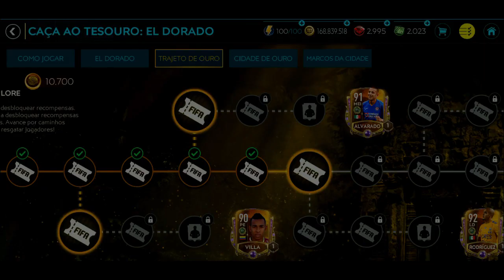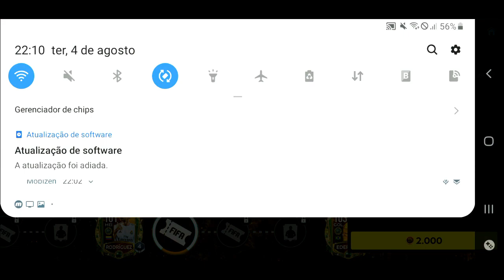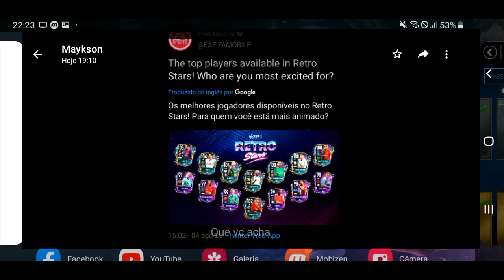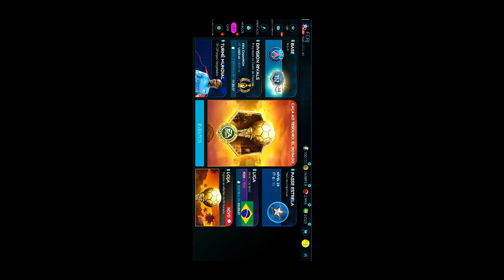"ZERANDO" CAÇA AO TESOURO EL DORADO E ASTROS RETRÔ CHEGANDO! 😁 - FIFA MOBILE 2020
Saalve galera! Vídeo novo no FCRJ! Após 20 dias de evento, chegou a hora de finalmente "zerar" ele com o que é pego free, abordamos alguns assuntos, e além disso, falamos sobre o evento que está pra chegar, o clássico retrô stars, enfim, espero que curtam e tmj!